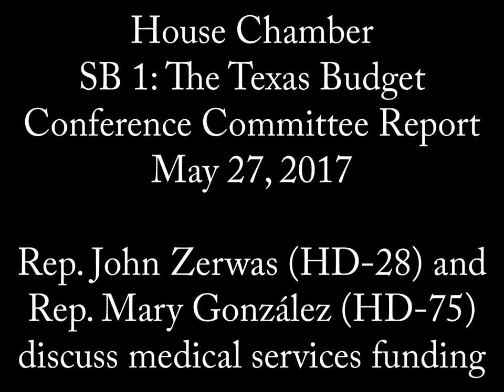House Chamber - SB 1 Conference: Reps. Zerwas and González on Medical Services - May 27, 2017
Rep. John Zerwas (HD-28) and Rep. Mary González (HD-75) discuss medical services funding during the conference committee report on SB 1, the Texas budget, on the House floor, May 27, 2017.